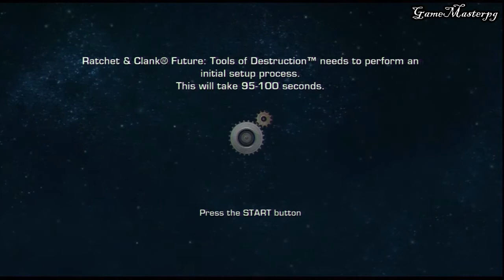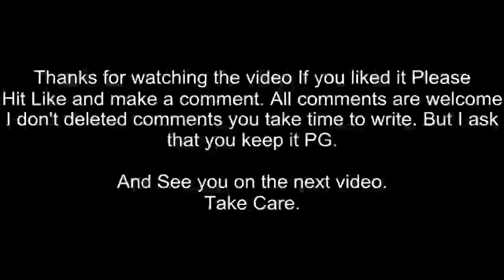Ratchet & Clank Future TOD 720p Part 1